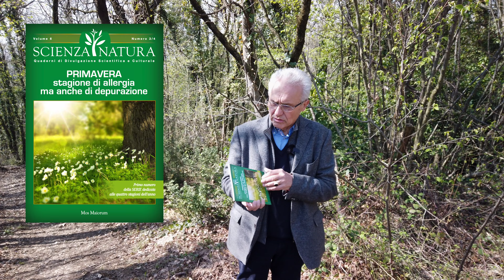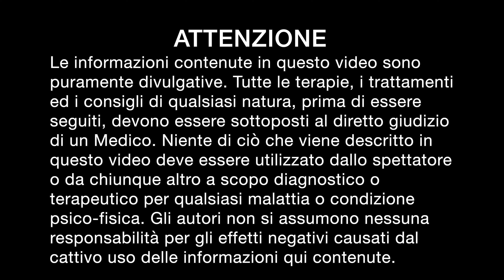Come affrontare al meglio la Primavera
In questo terzo video dedicato alle 4 stagioni dell'anno, ti accompagno alla scoperta della Primavera e della Natura che caratterizza questa stagione.